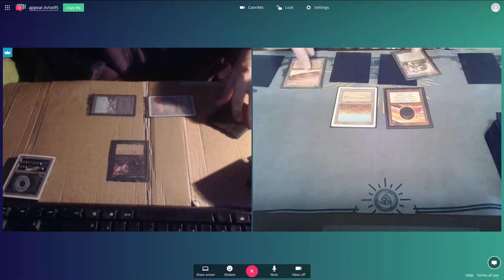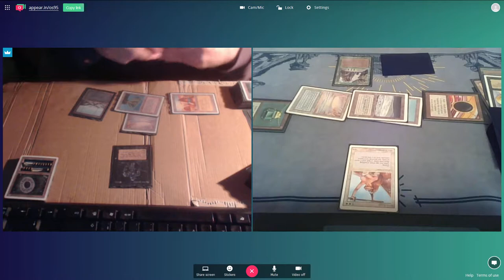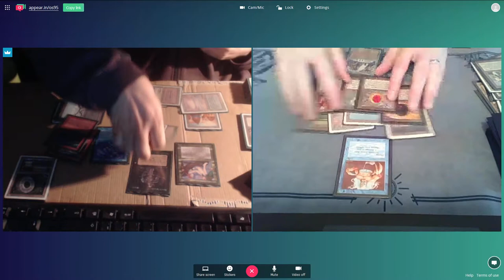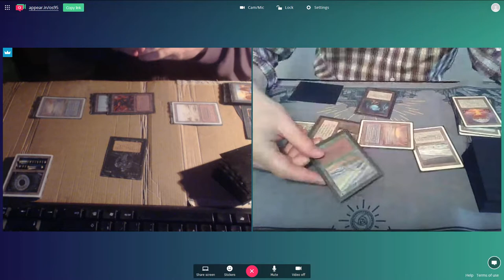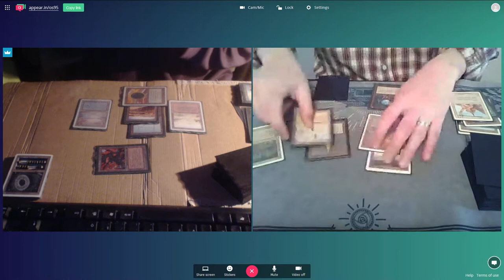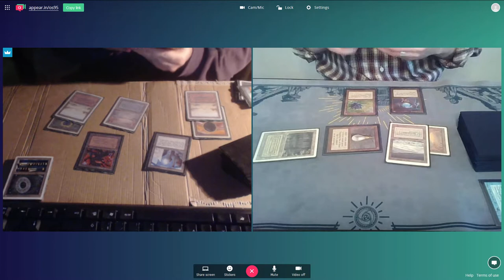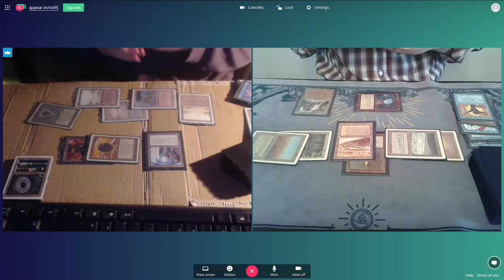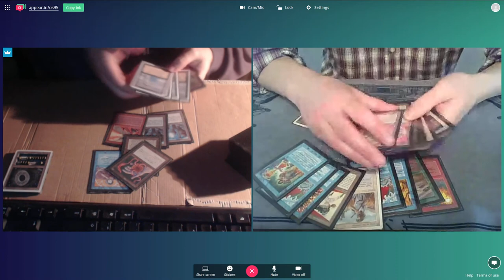OS95 Gael (Gwendo) vs David Craig (Good Stuff Fatties) -Final- September 2017 Online Tournament